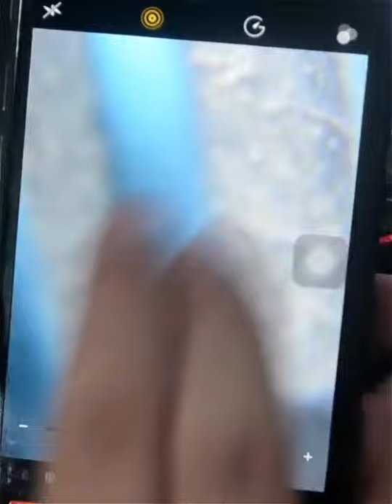60X Magnifying Glass Phone Digital Microscope Camera LED Light Coy Universal Mobile Phone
60X Magnifying Glass Phone Digital Microscope Camera LED Light Coy Universal Mobile Phone Magnifying Lens Macro Lens With Camera Clip
Увеличительное стекло 60X, цифровой микроскоп для телефона, камера светодиодный светильник кой, Универсальная мобильная увеличительная линза для телефона, макрообъектив с зажимом для камеры
3D Mobile Phone Stereoscopic HD Amplifier Video Stand Amplifier Smartphone Amplifier Universal Amplifier
3D мобильный телефон, стереоскопический HD усилитель, стойка для видеосъемки, усилитель для смартфона, универсальный усилитель